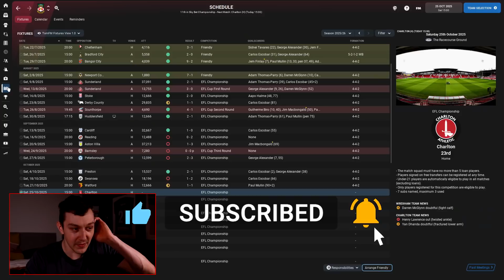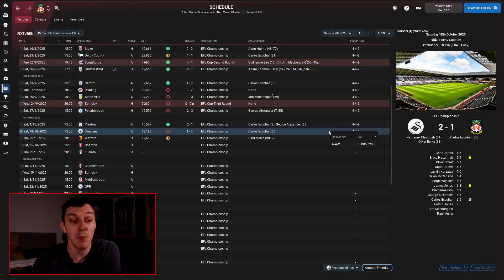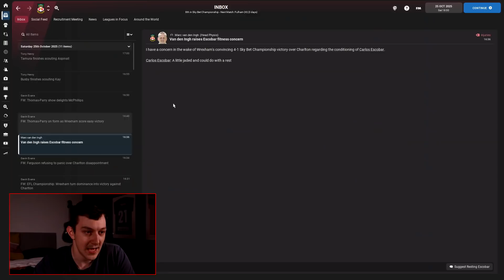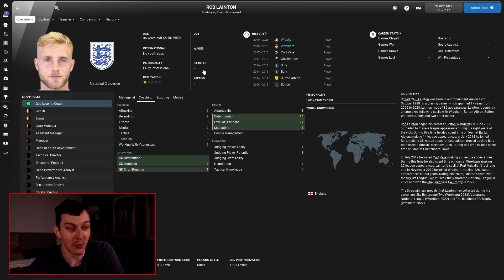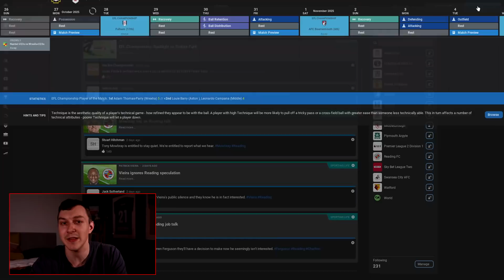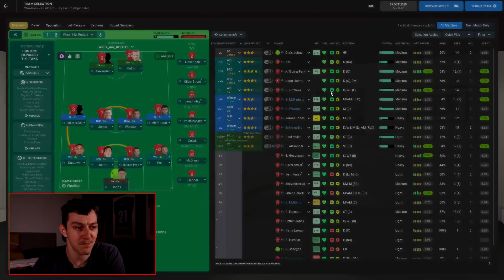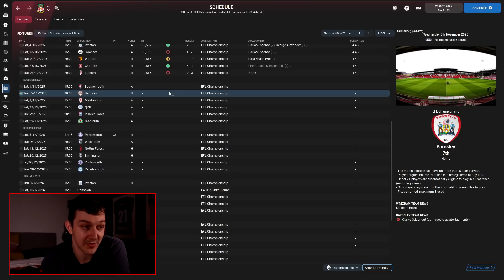LOVE HATE RELATIONSHIP | The Wrexham Way | Football Manager 2022 | Part 40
Welcome to TomFM! In today's Football Manager 2022 video The Wrexham Way continues as we look to build on the good start to the season that we had.